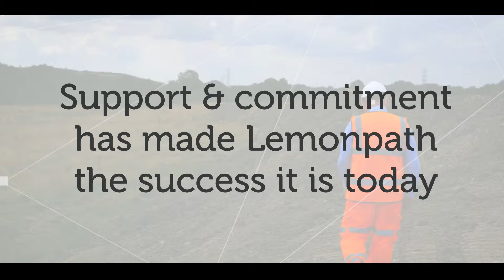Chamber Business Awards Leicestershire Small Business of the Year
Hear from the sponsor and see the winner of the Chamber Business Awards Leicestershire Small Business of the Year 2015